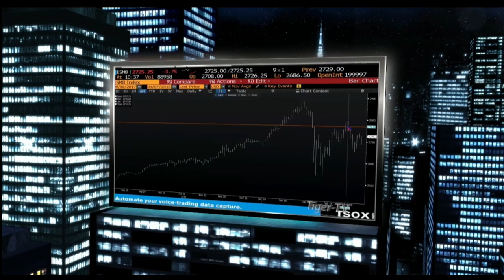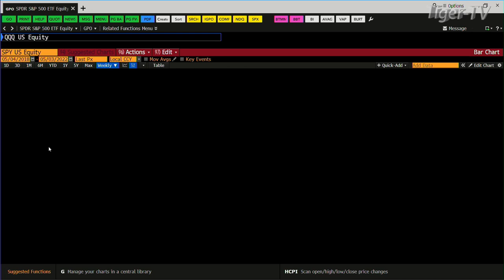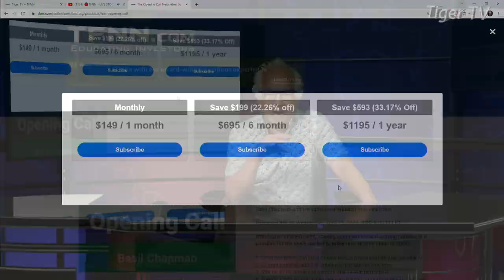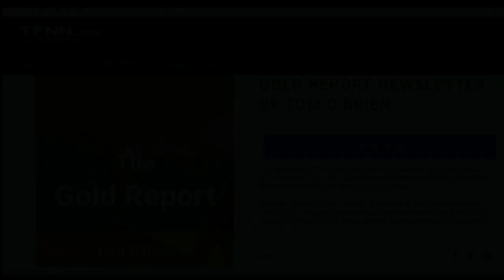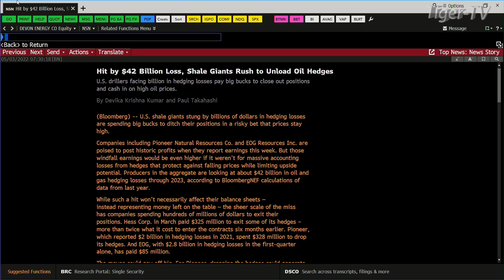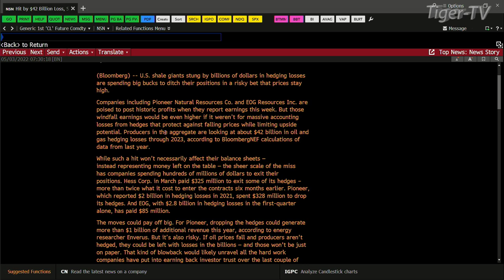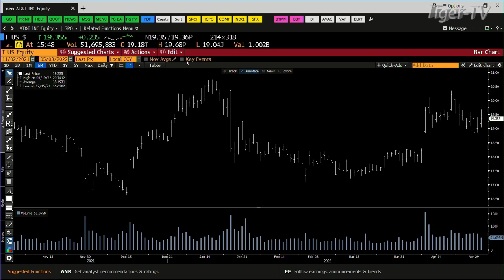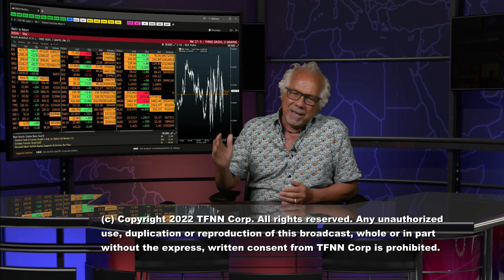May 3rd, Tom O'Brien Show on TFNN - 2022